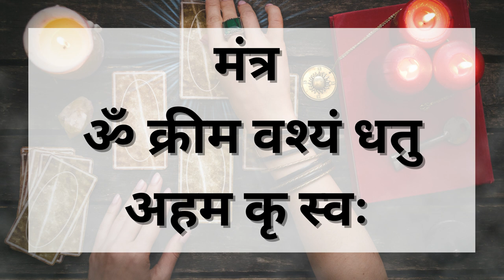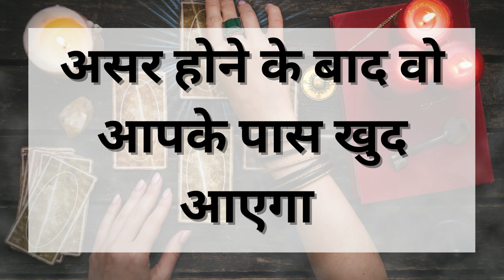जैसे ही शाम हुई फ़ोन आएगा की आओ यहाँ मिलने के लिए अभी के अभी